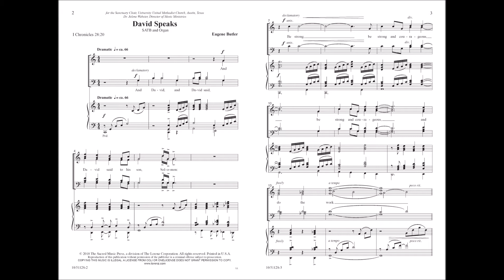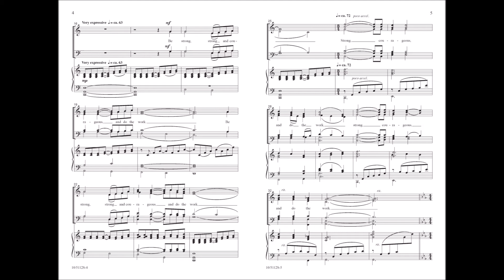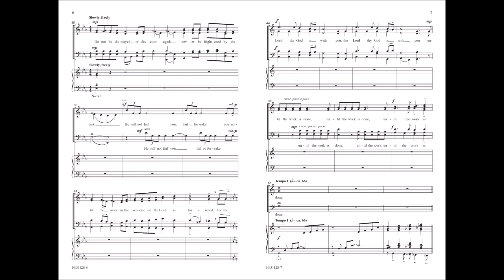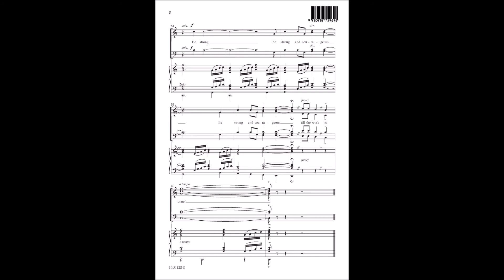David Speaks (SATB) - Eugene Butler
10/5112S - King David's words to his son Solomon form the text of this dramatic anthem: "Be strong and courageous, and do the work." Eugene Butler's music emphasizes the strength that God promises to those who work in the service of the Lord: "Lord thy God is with you until the work is done."